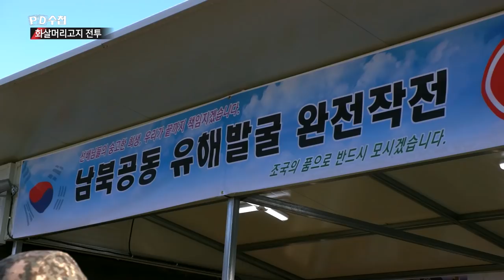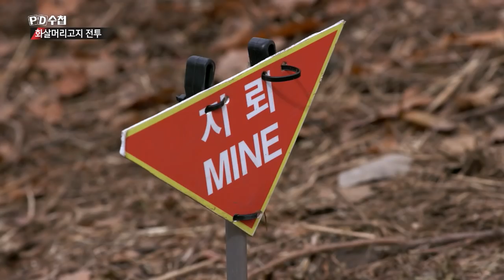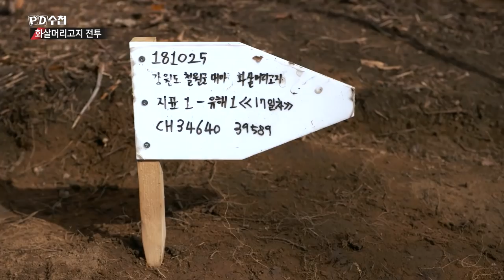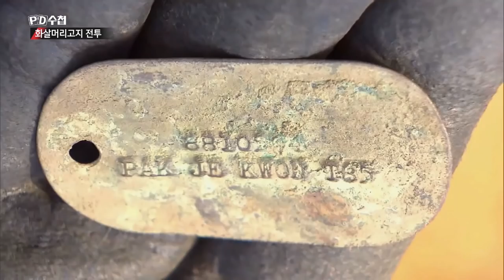65년 만에 열린 땅 화살머리고지 유해 발굴 현장